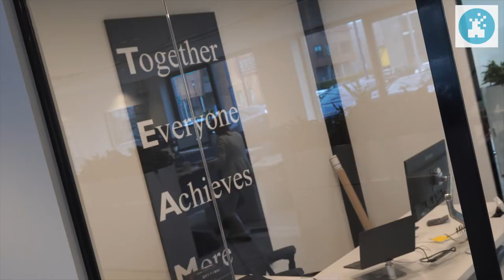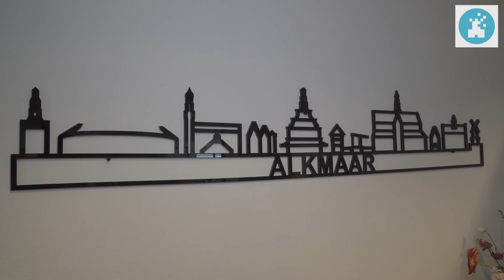DataScience Alkmaar - Breinstein